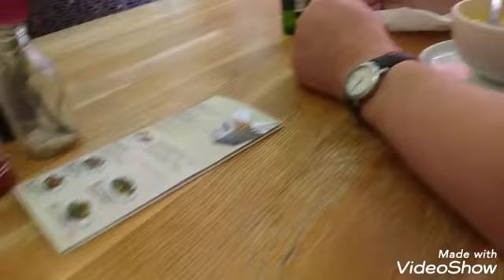Daily Vlog #123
Love you eure Becky 💟💟💟💟😘😘😘😘💟💟😘💟😘😘😘😘😘😘😘😘😘😘